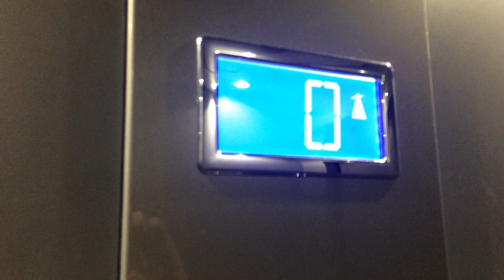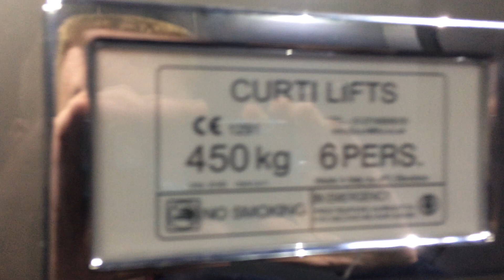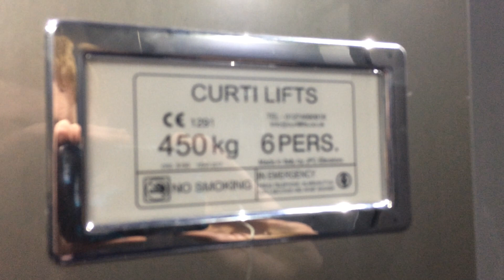Curti lift at Mcdonalds Canterbury